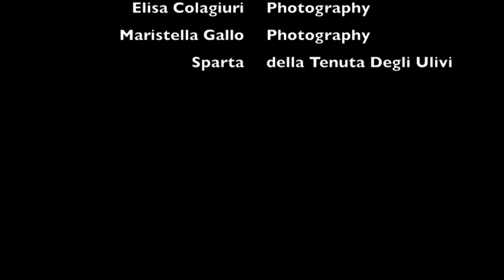Questa è Sparta!!!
La simpatica presentazione di un cane meraviglioso...Sparta della Tenuta Degli Ulivi!